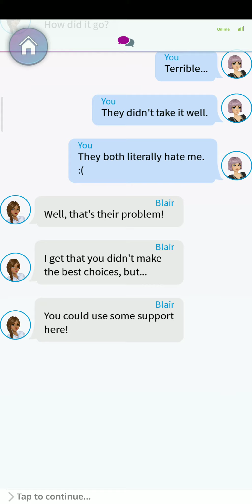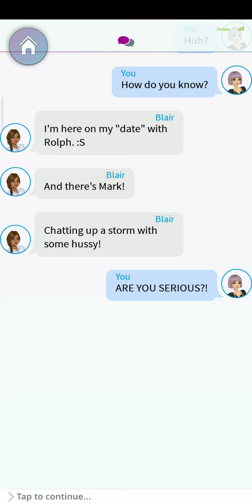My Story - Dear Mona - Pt. 15